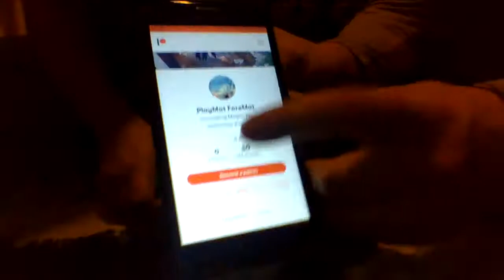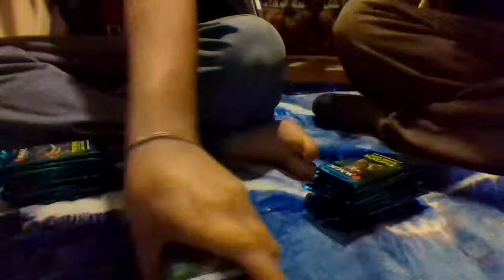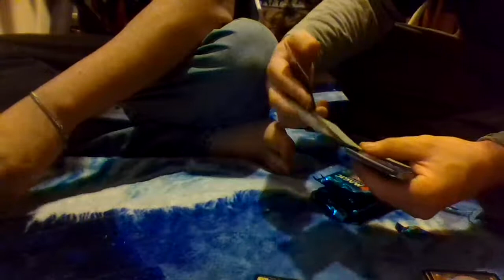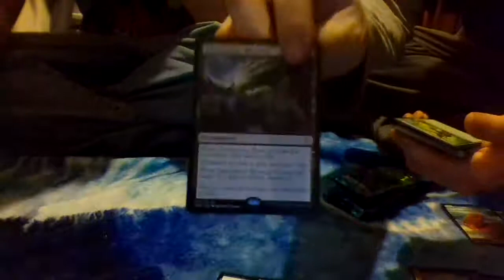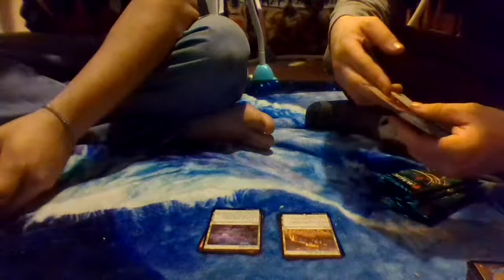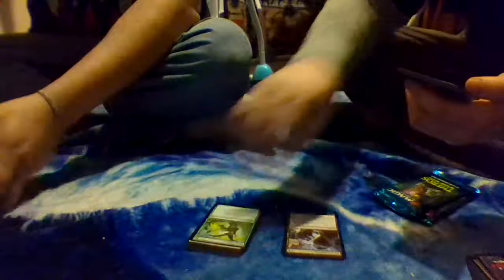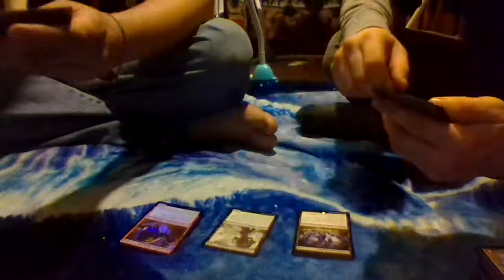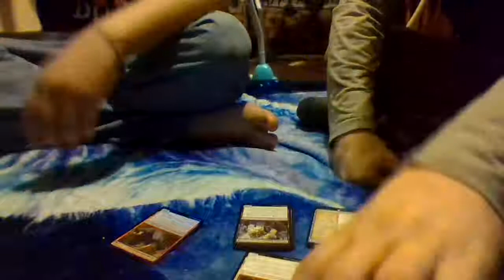Playmat Foremat Theros Beyond Death Openings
We opened up some cards from the new set. We got lots of cool things coming up.